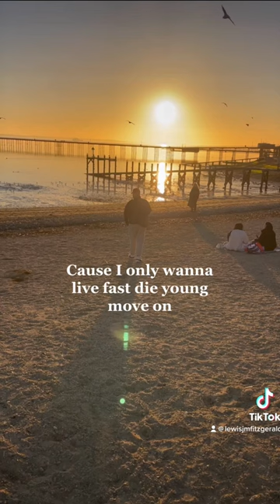It’s a short ride